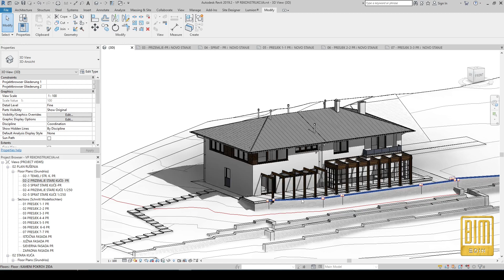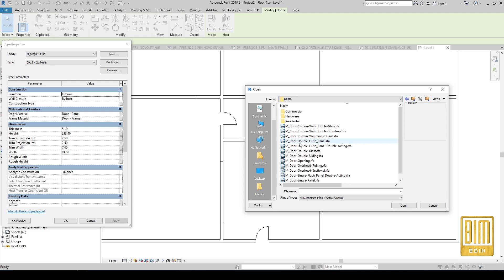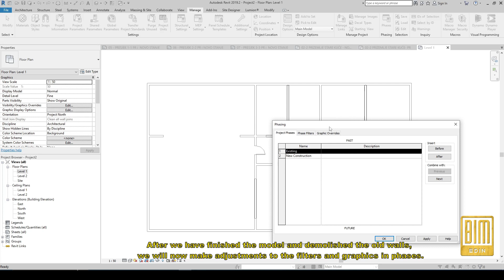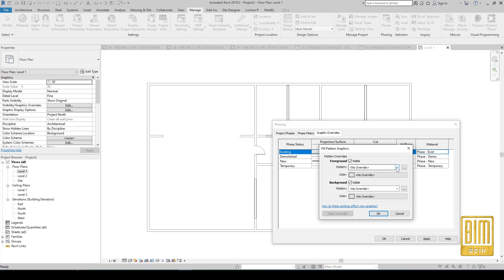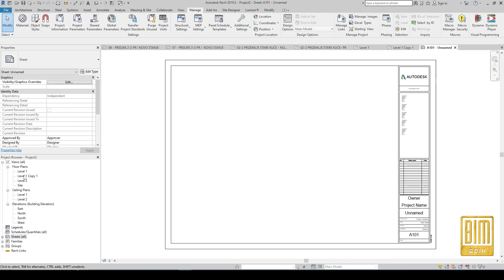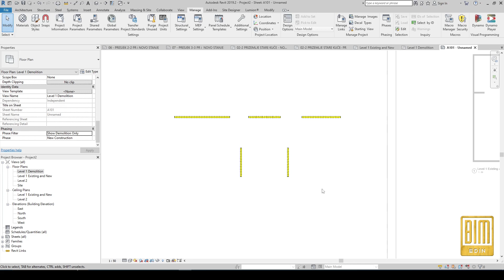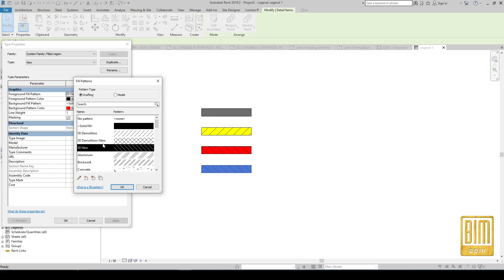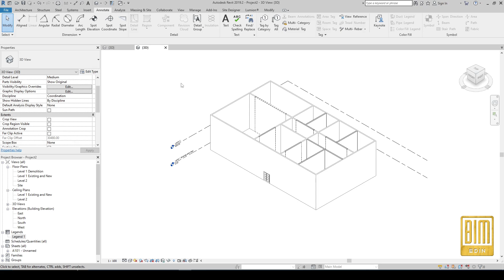REVIT PHASES_HOW TO SHOW DEMOLISHED AND NEW WALLS THAT OVERLAP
REVIT PHASE_HOW TO  SHOW DEMOLISHED AND NEW WALLS THAT OVERLAP
In this tutorial, I'd like to show you how to display walls from the demolition phase with walls from the new phase that are in the same place, i.e. overlapping.
For example, it can happen very often that you have to build a new wall in the place of a demolished wall.
This is a method of how to display drawings with overlapping walls of different phases on sheets, as well as how to make legends for different phases.